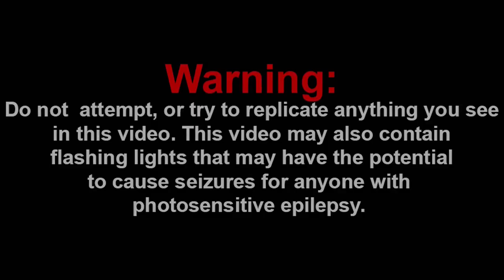WHO KILLED JEFFY?! || SML YTP: The Mystery Killer! Reaction!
Channel Members:
~Frogiman1
~MX2
~SuperGB64
~hyper Octoling

Discord: Super Mario Gamer 001#7883
Nintendo Switch Friend Code: SW-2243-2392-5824

-SMG001, 2021